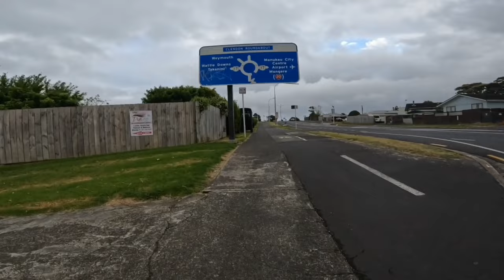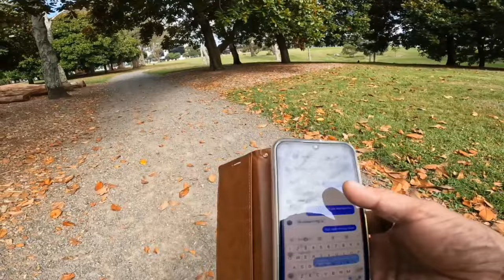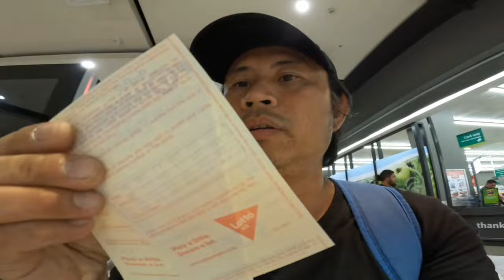PINAG USAPAN NAMIN ANG BUHAY² DITO SA NEW ZEALAND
​@pinboy1214  new zealand life ni pin boy araw araw na buhay ni pinboy dito sa new zealand ipapakita natin ang kagandahan ng auckland new zealand magagandang view kagaya ng park at kabahayan, mga restaurant, malls, grocery store, beaches, at mga pinakamagandang nature dito sa new zealand.